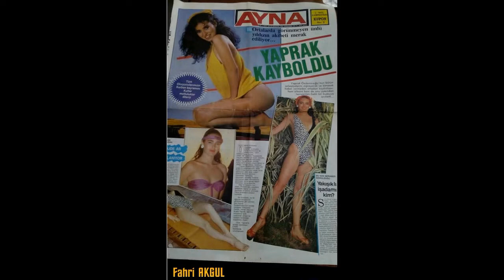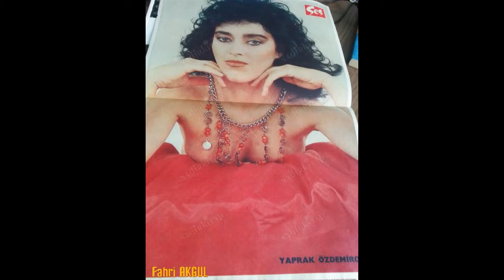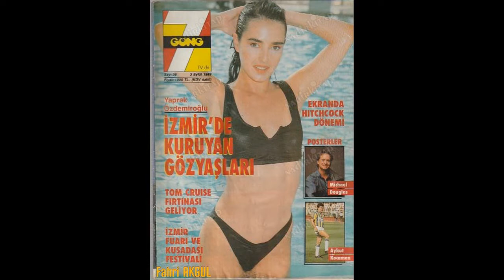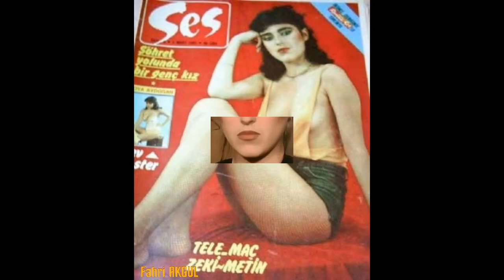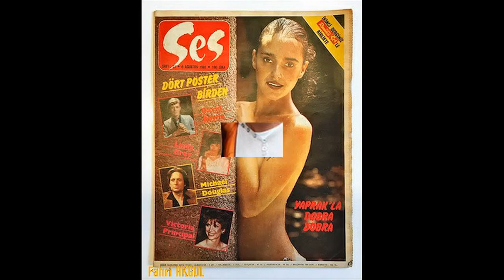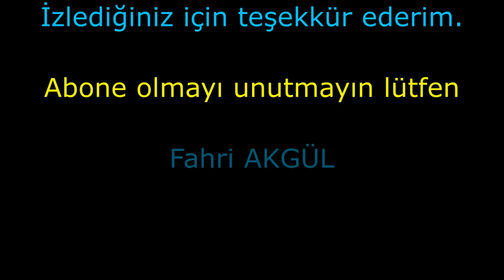Yeşilçam - Yaprak Özdemiroğlu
Yaprak Özdemiroğlu, (d. 14 Ağustos 1963, Ankara), Türk tiyatro, sinema ve dizi oyuncusu, balerin.

İstanbul Üniversitesi Devlet Konservatuvarı Bale Bölümü mezunu olan Özdemiroğlu, profesyonelliğe tiyatro ile başladı. 1981 yılında Yeşilçam'a geçerek sinema ve dizi filmlerde rol aldı. Sanatçı, Attila Özdemiroğlu'nun kızıdır.